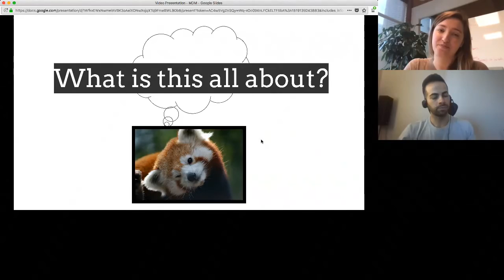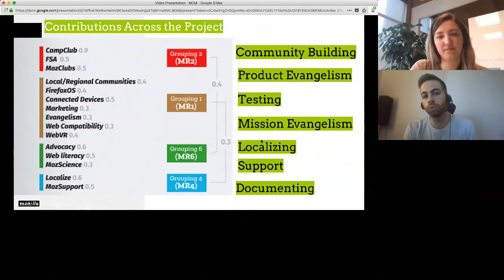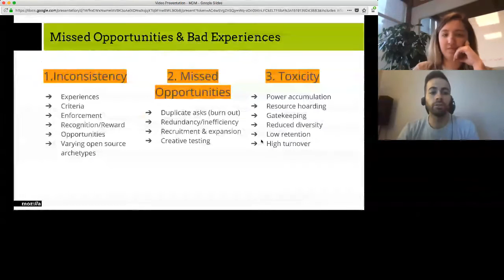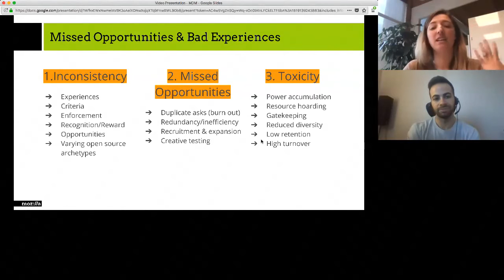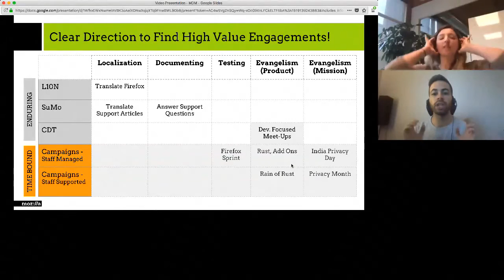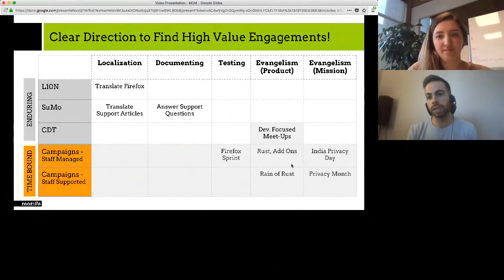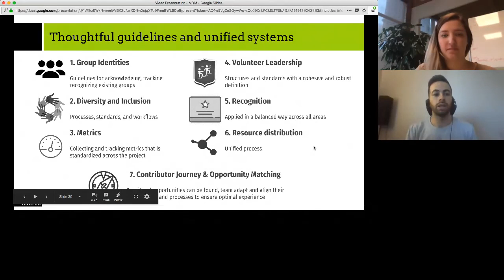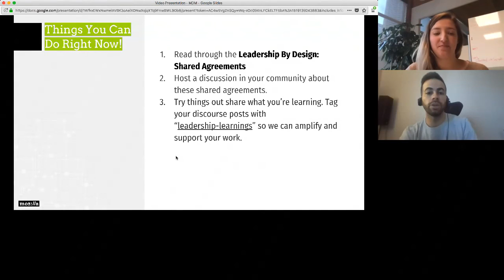A Quick Intro to Mission Driven Mozillians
The Mission Driven Mozillians project, driven by the Community Development Team (part of the Open Innovation Team), is driving forward the creation of a modern unified contributor experience for Mission-Driven Mozillians.

Watch this video to learn what, why now, and how!